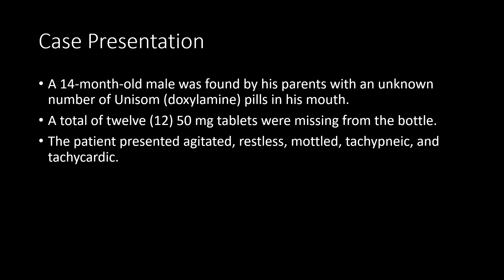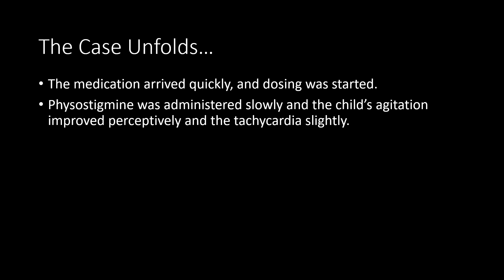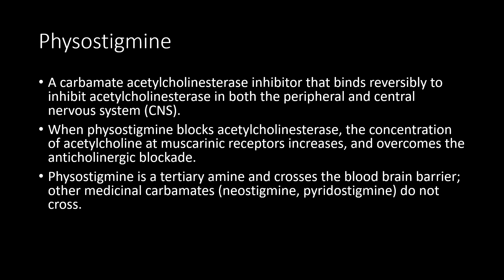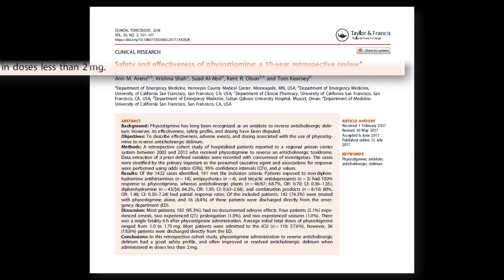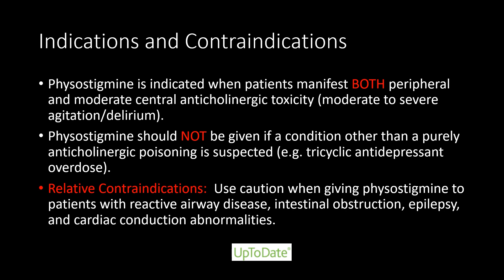Physostigmine for Severe Doxylamine Overdose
Physostigmine is one of those drugs that doesn't get the respect that it deserves.  When used for the right patient conditions, it has a very safe track record.  This video hopes to dispel some of the myths and unnecessary angst about using this drug for moderate to severe anticholinergic toxicity.  The primary caveat is to not use it for TCA overdoses or if the QRS is widened.